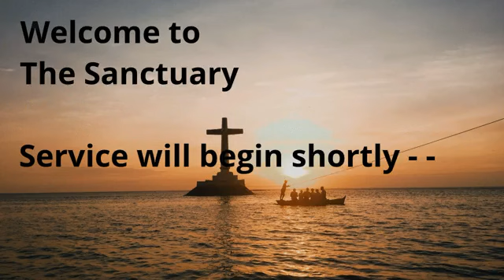The Sanctuary Dover, TN - February 19, 2023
Sunday Worship Service from The Sanctuary in Dover, TN.

The Sanctuary - A friendly community church praising Jesus and sharing the Word of God.  We are located in Dover, TN. at  2226 Fort Donelson Pkwy (Hwy 79).   Bible studies Sunday at 9 am.  Worship Service Sunday at 10 am and Wednesday at 7pm with occasional outdoor services.

Everyone welcome - Come as you are and join us to praise God and rejoice in His name.